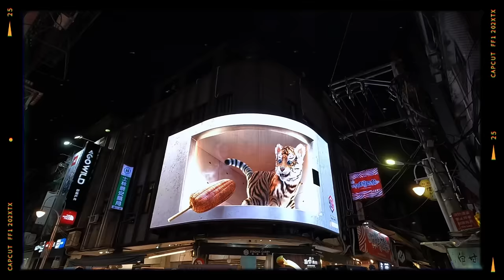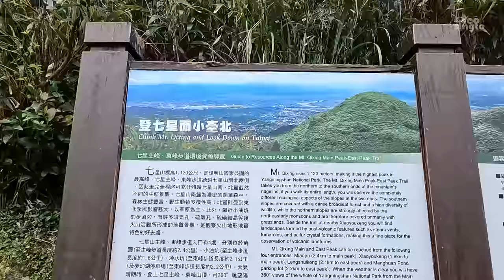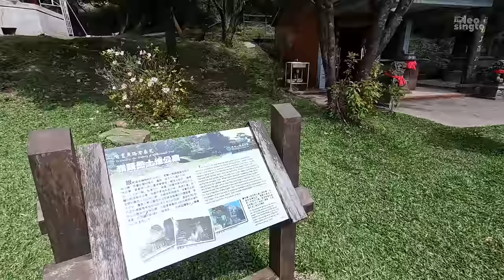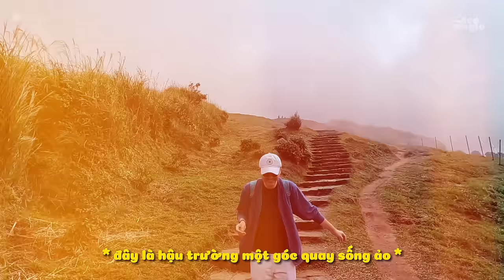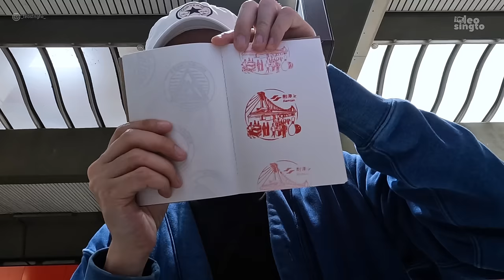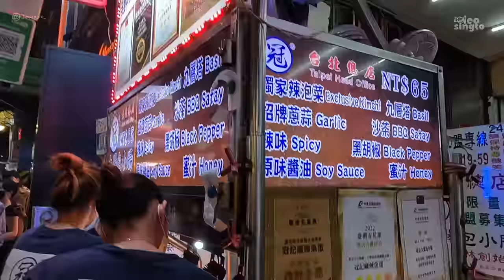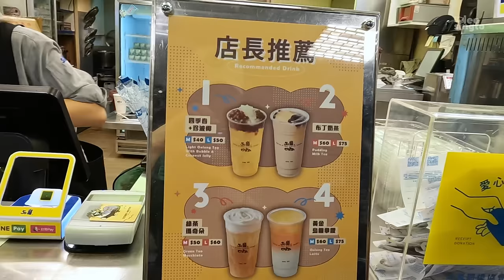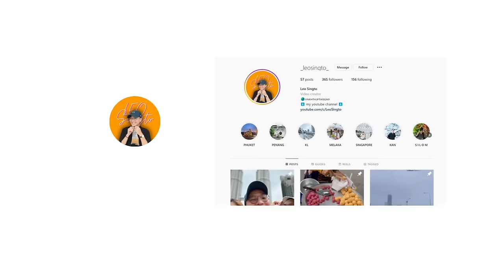🇹🇼 Chợ Đêm SHILIN - Food Tour Đài Bắc - Hoa Anh Đào Núi Dương Minh Sơn - Du Lịch Đài Loan 2024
Trong ngày 2 của hành trình Đài Loan, mời mọi người cùng mình đến vùng núi Dương Minh Sơn để ngắm những cánh hoa anh đào đầu tiên. Và vào cuối ngày, mình sẽ dẫn mọi người đi food tour ở chợ đêm Sĩ Lâm nha!

0:00 Intro
1:30 Cách đi Núi Dương Minh Sơn - Yangmingshan
3:00 Núi lửa Xiaoyoukeng
8:00 Quingtiangang Grassland - Thảo nguyên xanh ngát
20:47 Review đồ ăn trưa 711
23:23 Ngắm hoa anh đào
27:00 Chợ đêm Sĩ Lâm

🧭 Địa điểm trong vlog
Yangmingshan National Park
陽明山國家公園

Xiaoyoukeng Recreation Area
小油坑遊憩區

Qingtiangang Grassland
擎天崗

Yangming Park
陽明公園

Bản quyền Video thuộc về kênh Youtube Leo Singto. Vui lòng không Re-up.

✌🏻 Xin chào! Mình là Leo và đây kênh review du lịch đầy tâm về tất cả hành trình du lịch mà mình đã trải nghiệm.
🌱 Nếu các bạn thấy thích nội dung trên kênh thì đừng quên bấm vô cái nút Đăng ký be bé nha. Nhờ đó mình sẽ có thêm động lực to to làm thêm nhiều video gửi đến các bạn!
🗺️ Video mới sẽ lên sóng vào lúc 20:00 tối thứ 3 và thứ 5 - cũng như 12:00 trưa Chủ Nhật hàng tuần nha.
🏖️ Để tiện theo dõi tất cả các tập liên quan tại một điểm đến mà bạn yêu thích, hãy nhấn vào link Playlist bên dưới để xem thêm nghen.